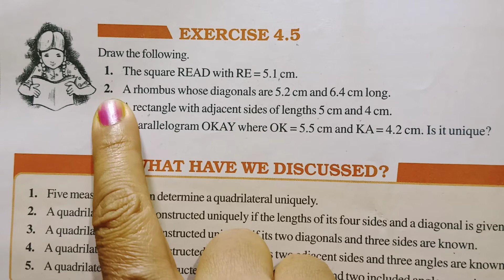Ex 4.5 | Question - 2 | Practical Geometry | Class 8 Maths | Chapter 4 | NCERT | CBSE | GSEB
CHAPTER 2

CHAPTER 3

CHAPTER4

CHAPTER 5

CHAPTER 6

CHAPTER 7

CHAPTER 8

CHAPTER 9

CHAPTER 10

CHAPTER 11

CHAPTER 12

CHAPTER13

CHAPTER 14

CHAPTER 15

CHAPTER 16